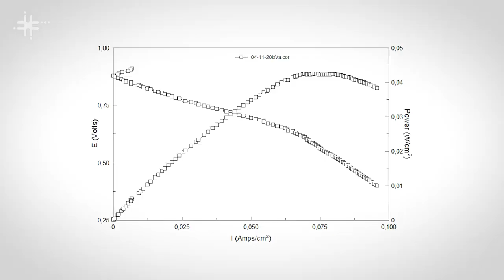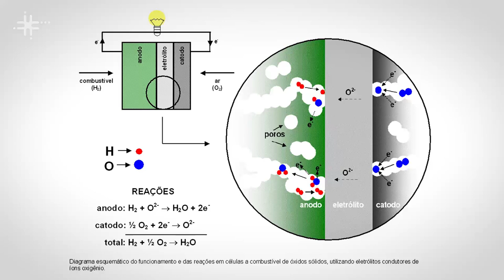Laboratório da UFABC pesquisa cerâmicas avançadas para aplicação em dispositivos de energia limpa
Daniel Zanetti de Florio, professor no Centro de Engenharia, Modelagem e Ciências Sociais Aplicadas da Universidade Federal do ABC (CECS - UFABC), fala das pesquisas com cerâmicas avançadas para aplicação em dispositivos de produção de energia limpa e sustentável.